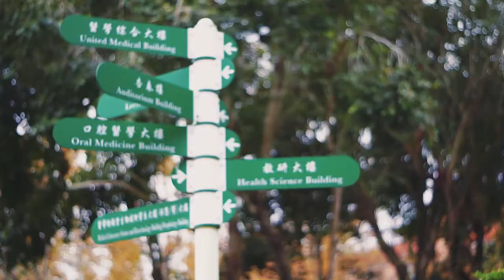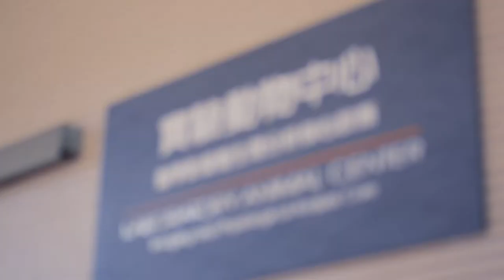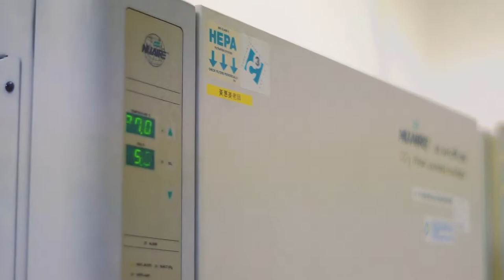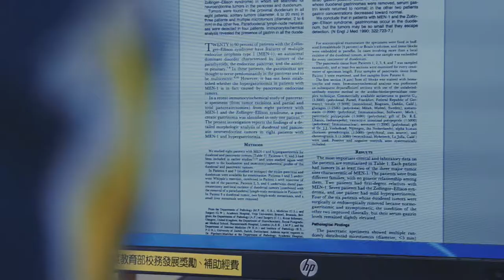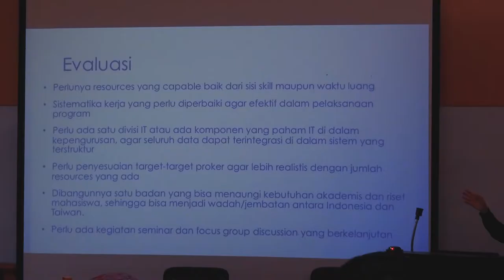Taipei Medical University Introduction-Indonesian version